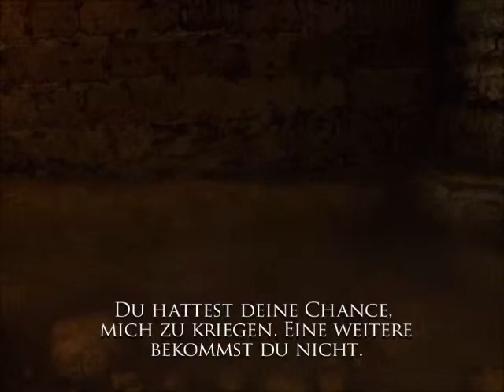Lets Play Prince of Persia Warrior Within German #16 Die Katakomben